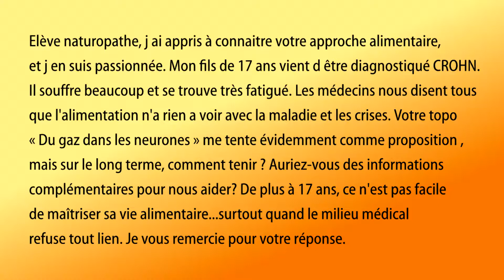La cure Nouvelle Flore pour un ado de 17 ans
Ma réponse au mail suivant: « Elève naturopathe, j ai appris à connaitre votre approche alimentaire, et j en suis passionnée. Mon fils de 17 ans vient d être diagnostiqué CROHN. Il souffre beaucoup et se trouve très fatigué. les médecins nous disent tous que l alimentation n'a rien a voir avec la maladie et les crises. Votre topo « Du gaz dans les neurones » me tente évidemment comme proposition , mais sur le long terme, comment tenir ? Auriez vous des informations complémentaires pour nous aider? De plus à 17 ans, ce n'est pas facile de maîtriser sa vie alimentaire...surtout quand le milieu médical refuse tout lien .je vous remercie pour votre réponse ». Ma réponse : en gros que risquez-vous à tester quinze jours ? Faites-vous seconder par un naturo, car faire face seul à la gastroentérologie classique est parfois difficile. Et enfin, suivez la piste « spécial Jules » dans le topo, pour lui faciliter la tâche.